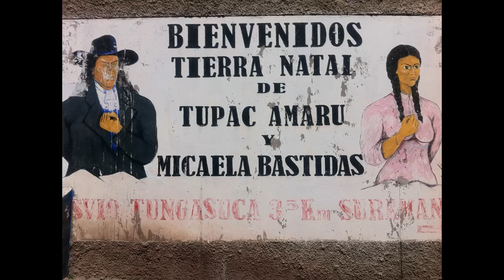burrito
el baby burrito con su burra madre con la cancion de fondo me fui de los Hnos Brothers